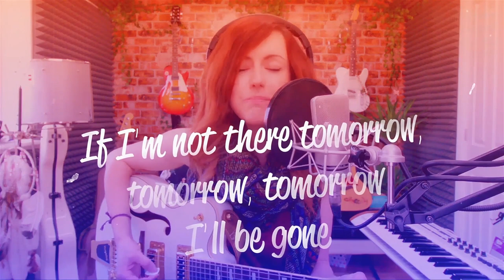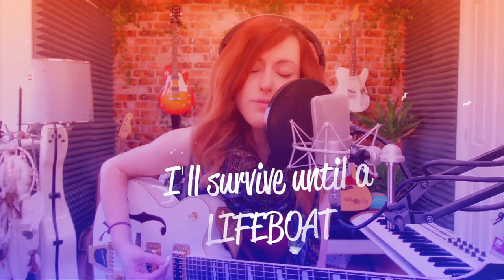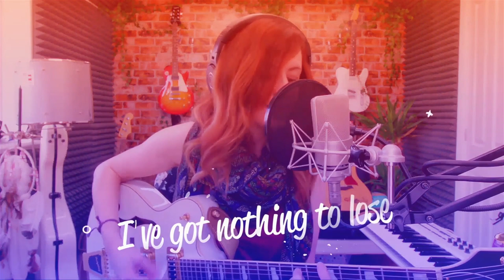'Lifeboat' (Live Lyric Video) - Emma McGann